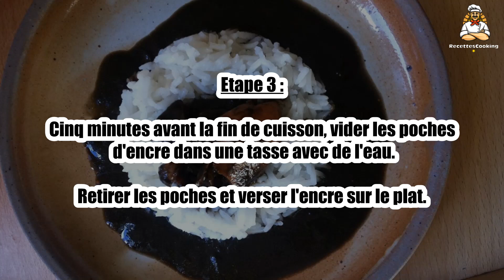Recette : Morgates au cidre noir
Bonjour à tous, aujourd’hui recettescooking.com vous présente la recette suivante : Morgates au cidre noir

TEMPS TOTAL : 90 min
Préparation : 50 min
Cuisson : 40 min

Ingrédients :

huile
échalotes
1 kg de morgates (seiches)
Cidre brut
Coulis de tomates

Etape 1 : Vider et laver les morgates.

Conserver deux à trois poches d'encre.

Etape 2 : Faire fondre les échalotes dans de l'huile.

Faire revenir les morgates et ajouter le cidre puis le coulis de tomates.

Etape 3 : Cinq minutes avant la fin de cuisson, vider les poches d'encre dans une tasse avec de l'eau.

Retirer les poches et verser l'encre sur le plat.

Etape 4 : Attendre 5 minutes avant de servir.

Accompagner de riz, de pommes de terre ou des pâtes.

00:00 Recette : Morgates au cidre noir
00:20 Informations sur le temps de cuisson
00:32 Ingrédients
00:46 Etape 1 : Morgates au cidre noir
01:00 Etape 2 : Morgates au cidre noir
01:15 Etape 3 : Morgates au cidre noir
01:29 Etape 4 : Morgates au cidre noir

Morgates au cidre noir ,
Morgates mit schwarzem Apfelwein ,
Morgates with black cider ,
Morgates a la sidra negra ,
Morgates al Sidro Nero